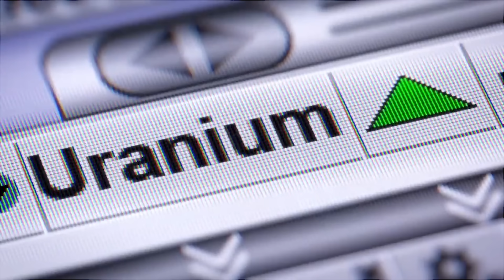Por que o urânio é tão importante e perigoso?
O Urânio é um elemento químico encontrado naturalmente no solo, e é conhecido principalmente pelo seu uso na produção de energia elétrica e bombas nucleares. Mas você sabia que o Urânio também tem outras aplicações importantes em diversas áreas, como medicina e pesquisa científica?

Neste vídeo, vamos explorar tudo o que você precisa saber sobre o Urânio. Começando pela sua origem e como ele é extraído da natureza, passando pelos processos de enriquecimento e conversão que o transformam em combustível para reatores nucleares. Em seguida, vamos falar sobre como a energia nuclear é produzida a partir do Urânio, e quais são os desafios e benefícios desta tecnologia.

Mas o uso do Urânio não se limita à geração de energia elétrica. Ele também tem aplicações importantes na medicina, como na radioterapia para tratamento de câncer, e em outras áreas da ciência, como na datação de materiais antigos e na análise de amostras geológicas.

Ao longo do vídeo, vamos explorar os aspectos positivos e negativos do uso do Urânio, incluindo os riscos associados à sua mineração e manuseio, e as possíveis soluções para minimizar esses impactos. Também vamos abordar os desafios enfrentados pela indústria nuclear em relação à segurança e à proliferação de armas nucleares, e as alternativas que estão sendo desenvolvidas para reduzir a dependência do Urânio na produção de energia.

Se você quer entender melhor como o Urânio é utilizado em diferentes áreas e quais são os desafios e oportunidades associados a essa tecnologia, este vídeo é para você. Então junte-se a nós nesta jornada pelo mundo do Urânio e descubra tudo o que você precisa saber sobre este elemento químico tão importante para a nossa sociedade.